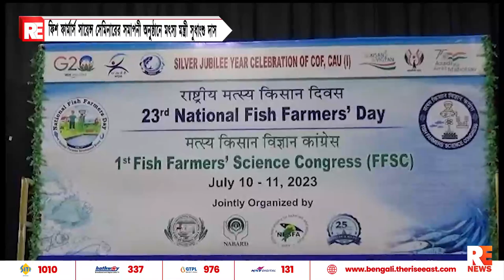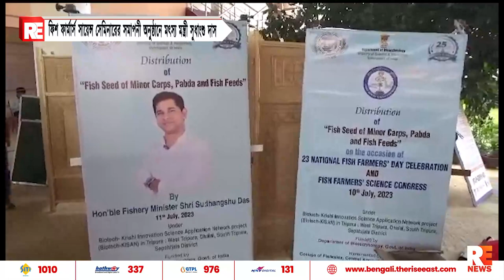ফিশ ফার্মার্স সায়েন্স সেমিনারের সমাপনী অনুষ্ঠানে মৎস্য মন্ত্রী সুধাংশু দাস